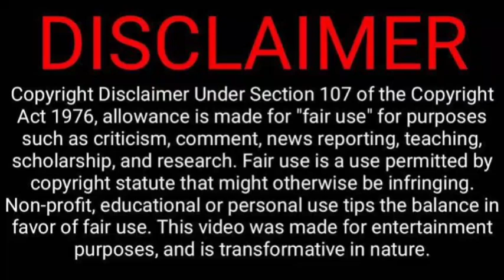Bigg Boss 7 Tamil | Day 16 Vishnu Poornima Fight🔥RG Reactions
Bigg Boss 7 Tamil | Day 16 Vishnu Poornima Fight🔥RG Reactions ‎@TodayTrending

Original Link
NOTE: